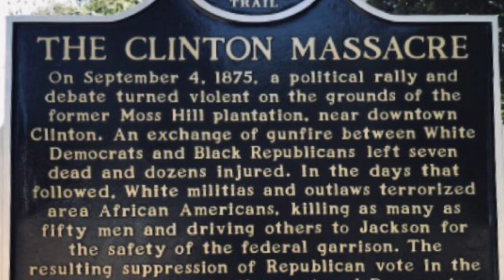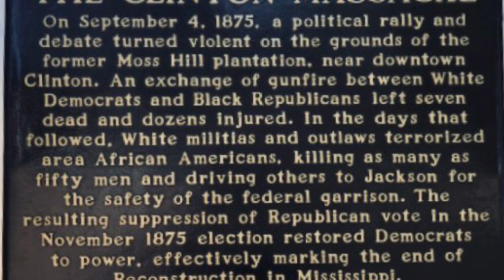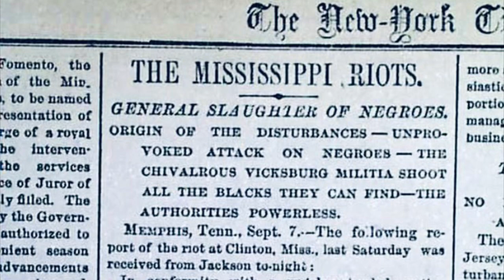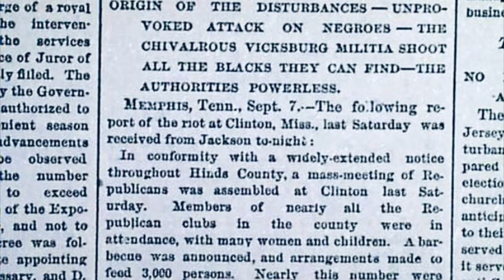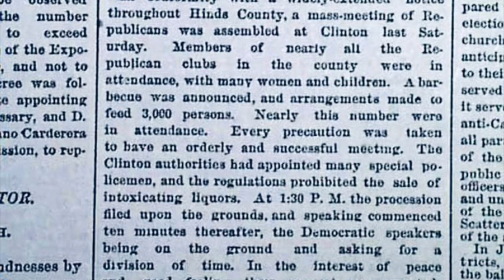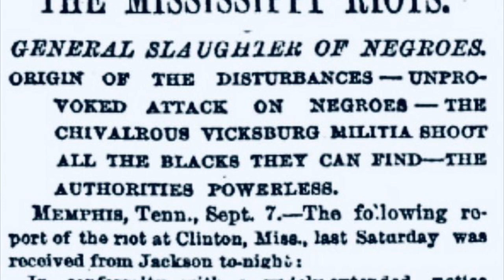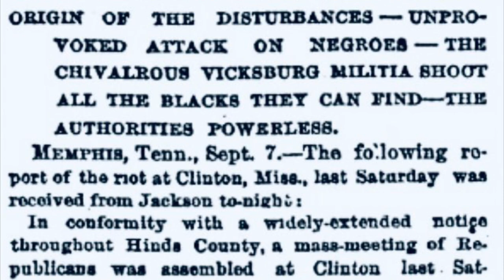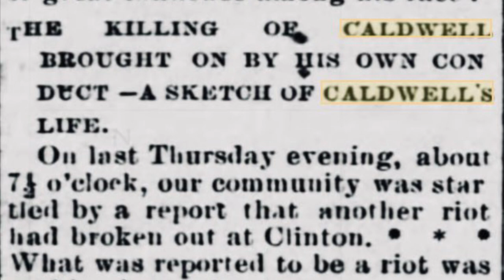Clinton Mississippi Riot or Massacre🤔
This video gives details about the Clinton Mississippi Massacre of 1875 😢